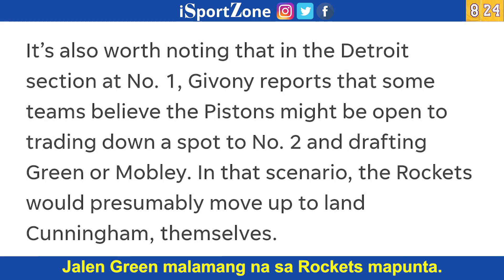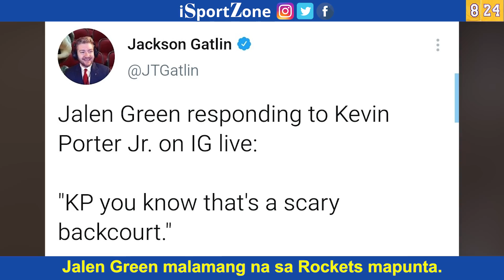Si JALEN GREEN na ba ang TAGAPAGLIGTAS ng Houston Rockets.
Ayon sa pinakahuling draft predictions, malamang na Houston Rockets ang pumili kay Jalen Green. Kung sakali makakasama niya don sina Kevin Porter Jr. at John Wall sa backcourt.

Matutong mag vlog o YouTube! Kumita ng pera. Visit my graphy for live seminars and tutorials